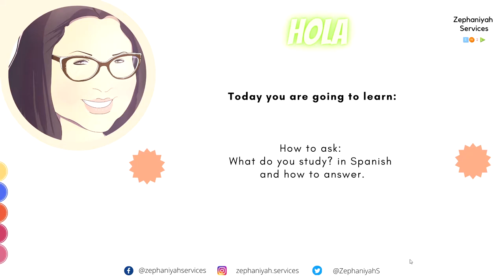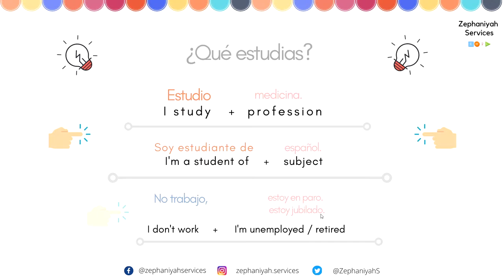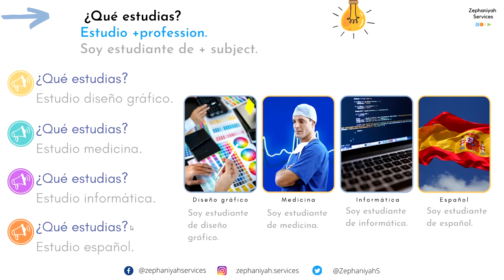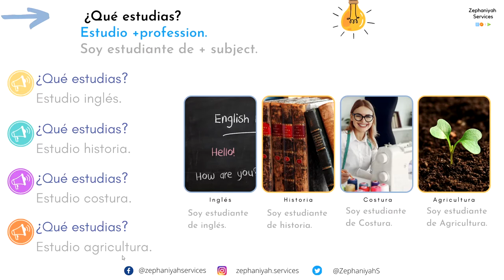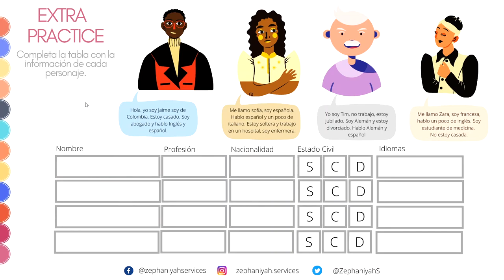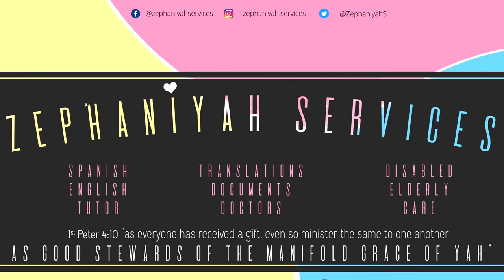Easy Learning Spanish - Exchange Personal info Part 6. ¿Qué estudias?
Hola Spanish learner. Here's part 6 of Spanish Basics video lesson series "Exchanging personal information".

You'll learn:
-How to ask - What do you study in Spanish and how to answer.

Remember learning a language takes time and dedication, enjoy the journey. Thank you for supporting Zephaniyah Services.
YAH Bless.